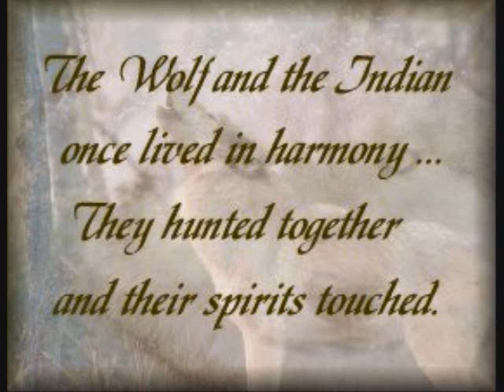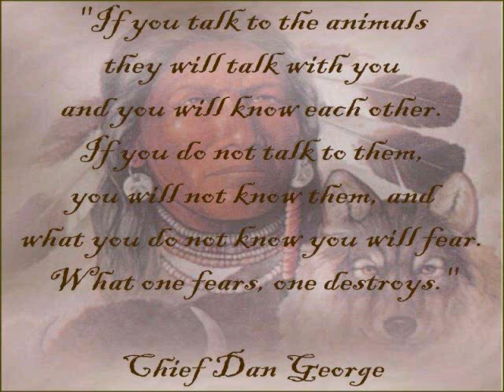Indian Love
A video I put together of American Native Indians Pictures